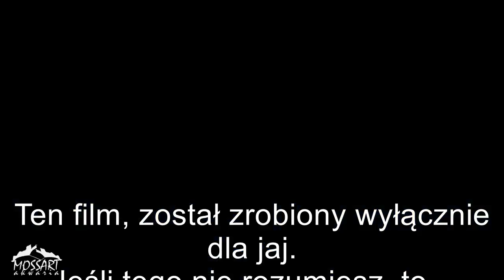Jezus - Znani ludzie, i ich związek z akwarystyką